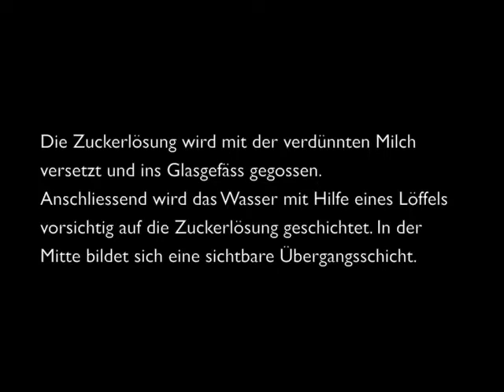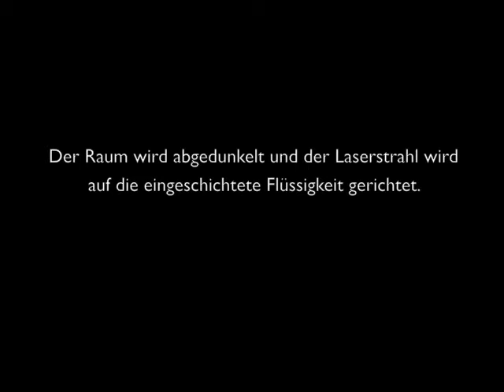Krummer Laserstrahl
Experiment zur Ablenkung eines Laserstrahls in der Übergangsschicht zwischen verschieden dichten Zuckerlösungen.

Teil des ePortfolios zum naturwissenschaftlichen Experiment von Sabrina Minikus an der PHSG.